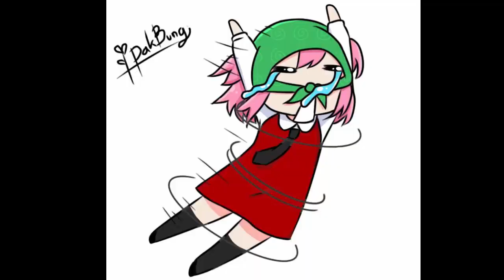คลิปหลุด Minecraft ทำไมชอบแอบถ่ายเพื่อน?